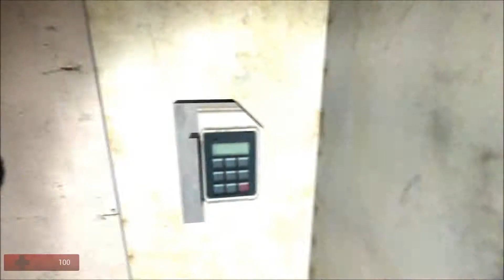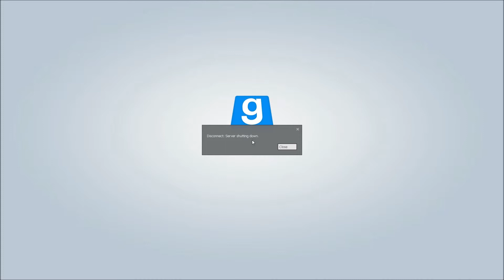Where is the captain!? - gmod horror story ~ an untold story